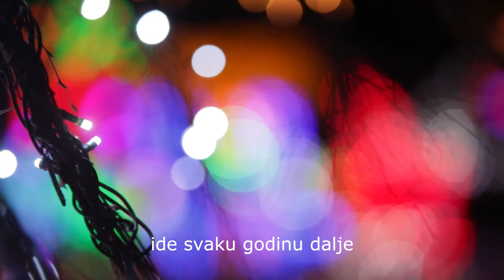ATRAKTIVNO: 2,5 milijuna lampica svaki dan gori na imanju obitelj Salaj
Božićna priča Salajevih zabljesnula je s rekordnih više od 2,5 milijuna lampica. Posjetitelji ce u raskošnom božićnom ugođaju moći uživati do 15. siječnja 2018.